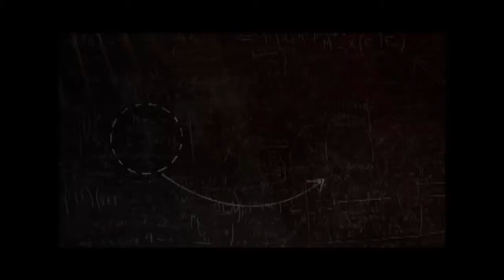Memória Científica - Teaser - Sílvia Brandalise